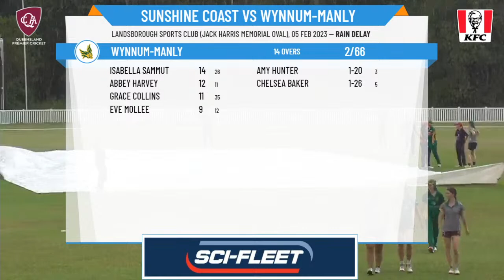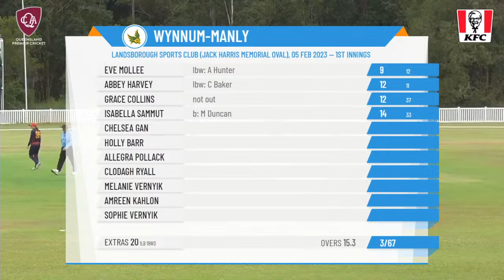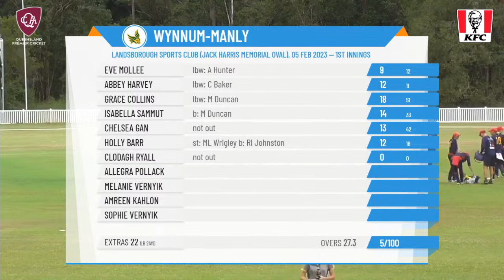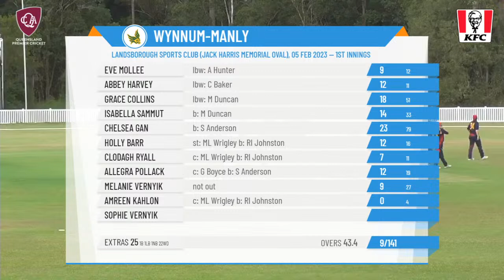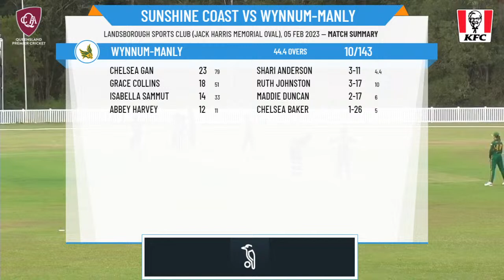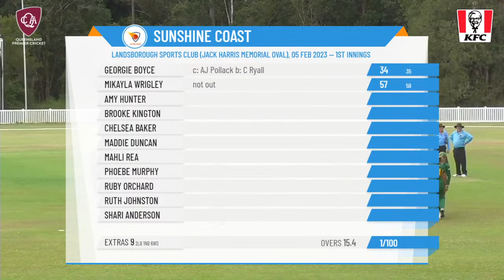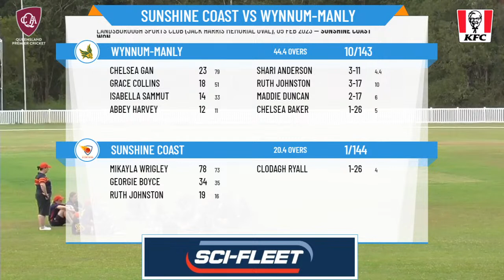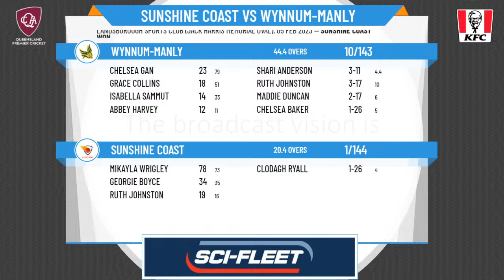QLD Prem C - Women's First Grade Competition - Round:24 - Sunshine Coast v Wynnum-Manly